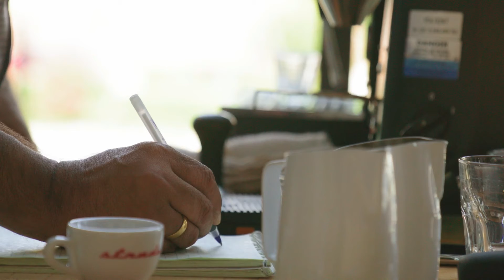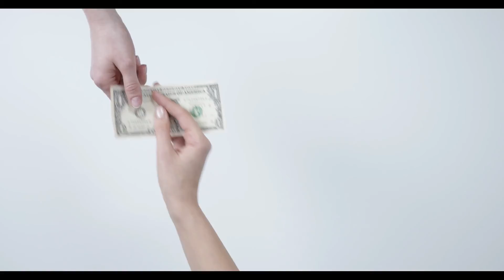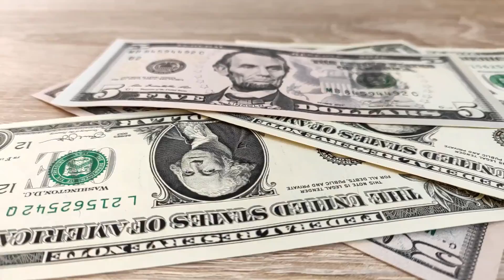10 Most Amazing and Shameful Fcats about America | Urdu / Hindi | Abubakar Hafeez Official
10 Most Amazing and Shameful Fcats about America